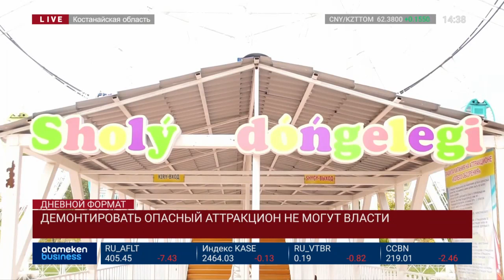ДЕМОНТИРОВАТЬ ОПАСНЫЙ АТТРАКЦИОН НЕ МОГУТ ВЛАСТИ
Опасное для горожан колесо обозрения не могут демонтировать в Рудном. Баснословно дорогой объект в 330 млн тенге решено разобрать после серии скандалов в мае и июне прошлого года, когда кабинки самостоятельно крутились вокруг своей оси. Колесо не проработало и месяца, его работу приостановили, а потом и вовсе решили демонтировать. Однако сделать этого не могут до сих пор. Почему, разбиралась наш корреспондент Айжан Утевова.